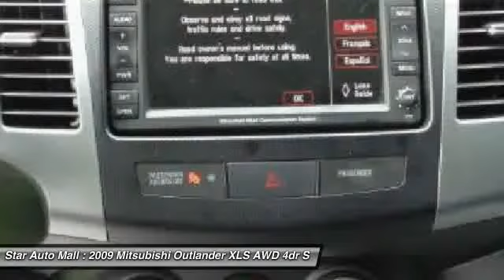2009 Mitsubishi Outlander XLS AWD 4dr SUV Bethlehem PA 18020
2009 Mitsubishi Outlander XLS AWD 4dr SUV